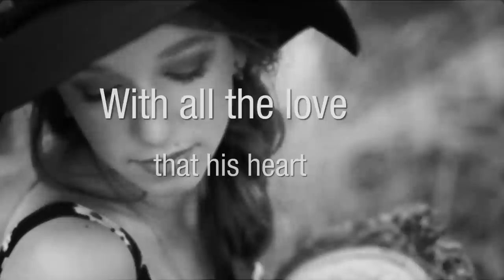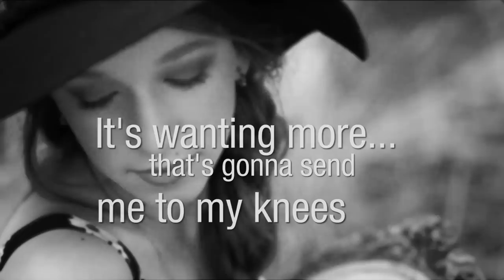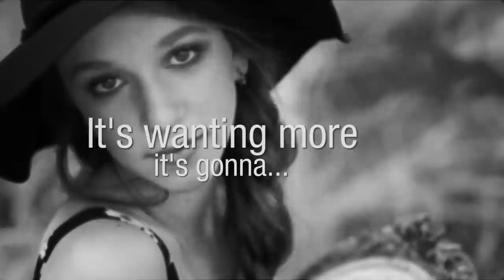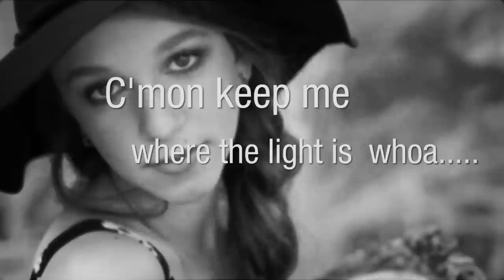Gravity (John Mayer Cover) Lyric Video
Thrilled to share my version of this beautiful song, with guitar by the AH-Mazing Joey Leone!!

Produced by Kevin DeClue/Dominion Entertainment
Guitar - Joey Leone
Audio Engineer - Jason Guiterrez, Enfield Studios
Mix&Master - Gabe Borquez